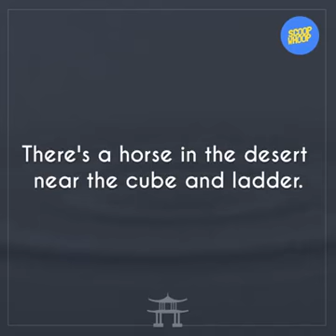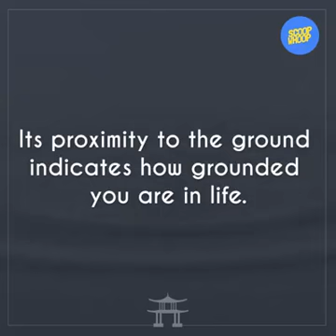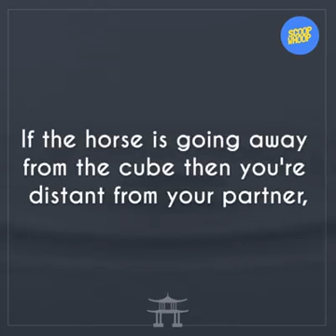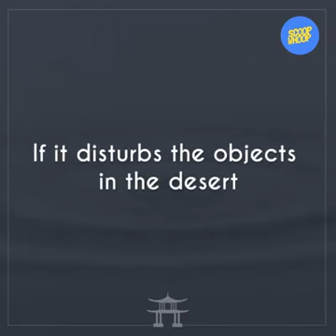Watch until the end. It's worth it